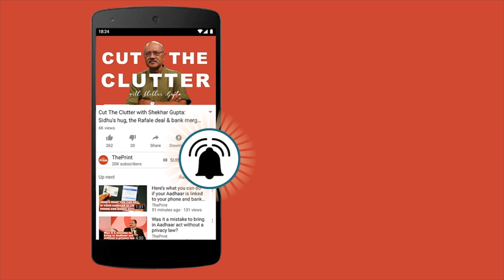Kashmir decision an internal matter, Pak cannot misrepresent and hide its territorial ambitions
First Secretary in the Permanent Mission of India at UNHRC, Kumam Mini Devi at UNHRC meeting in Geneva said that India's decision in Jammu & Kashmir is within our sovereign right and is an internal matter of India, as she pointed out human rights violations by Pakistan in Gilgit Baltistan.